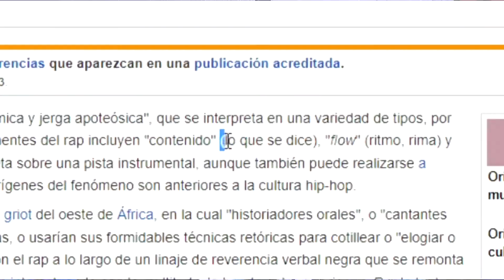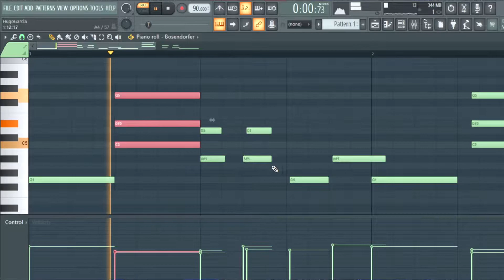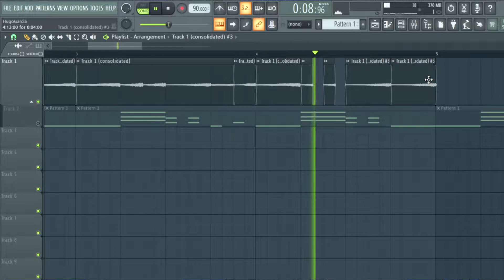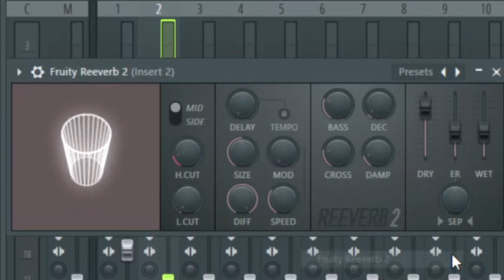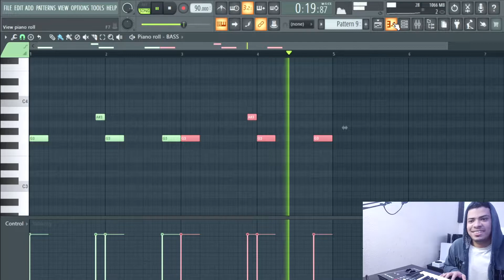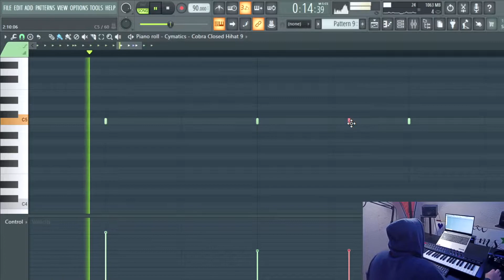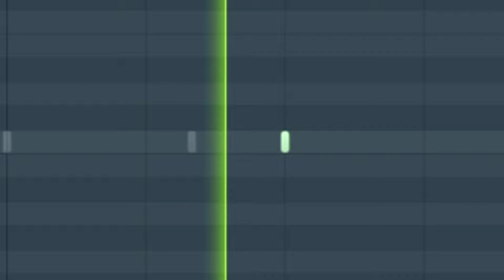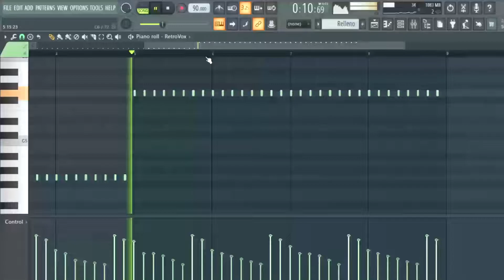HICIMOS un BEAT de RAP/BOOM BAP en 10 MINUTOS *Quedo super FIRE* 🔥🔥 | FL Studio 20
-PD: Les gusto la canción de Dragon Ball GT, Niéguenmelo.